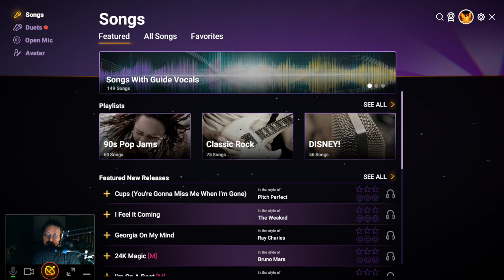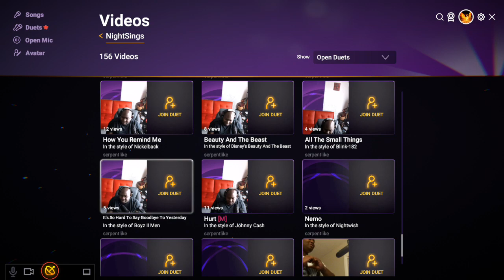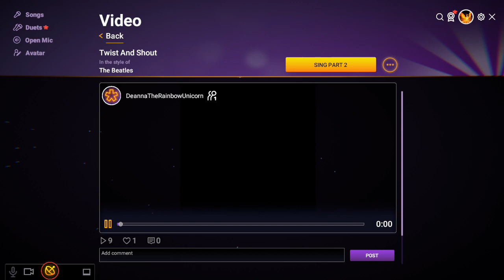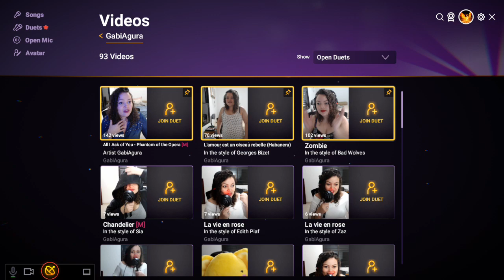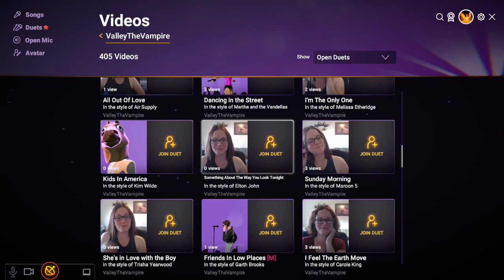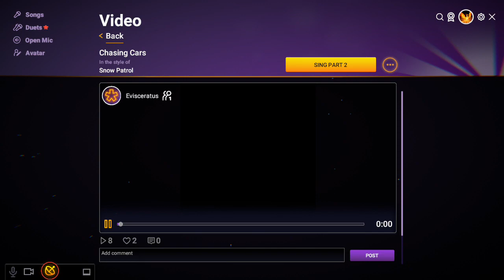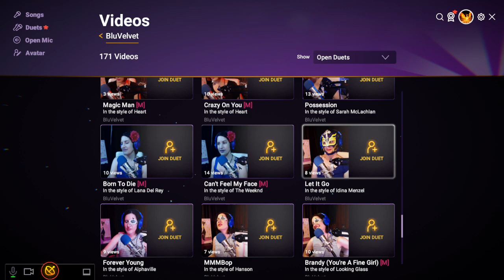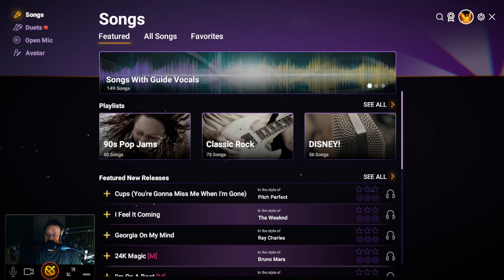[PC] My Twitch Sings debut stream w/Cam, good songs as soft as possible!, Want Me to sing with you t